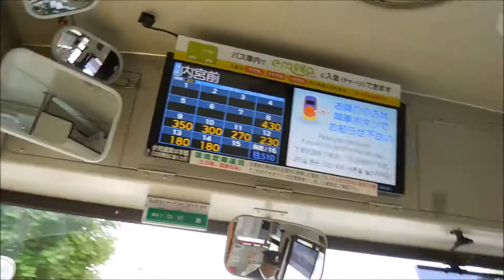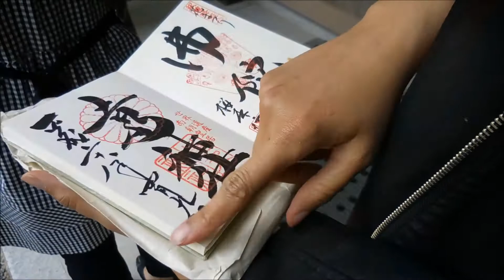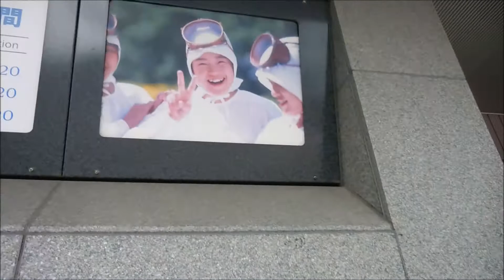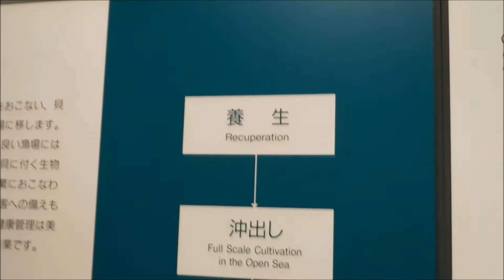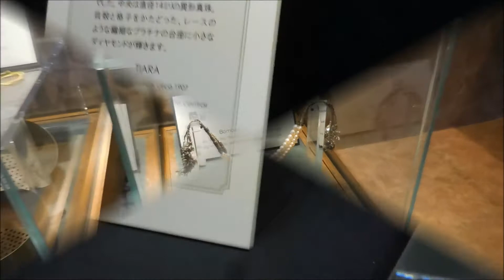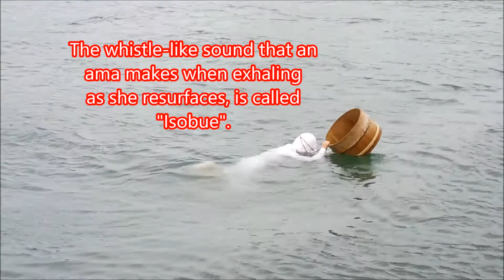Vlog 82: Golden Week Trip - Mie Prefecture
I had a great one day trip to visit 3 of the most interesting sites to visit in Mie Prefecture.